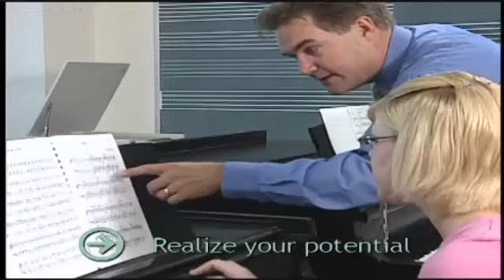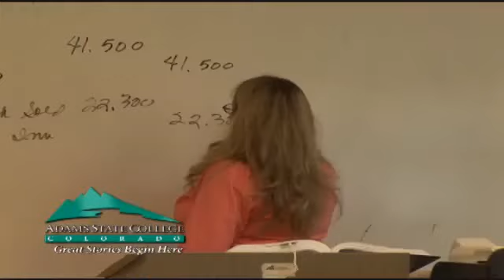2012 CHSAA Girls Class 2A Third Place - Paonia vs ECA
Tune in Saturday, March 10, at  4:30 PM EST to see Basketball   Girls  Playoffs LIVE at Pueblo Events Center, Pueblo, Colorado.

2012 CHSAA Girls Class 2A Third Place - Paonia vs ECA

Participants
Paonia High School, Evangelical Christian Academy

Produced By CHSAA